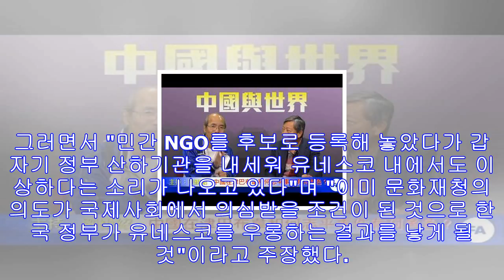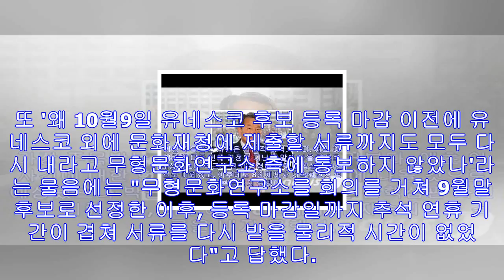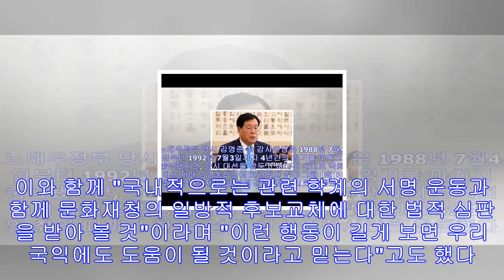"문화재청, 유네스코 무형유산 심사위원 후보 일방적 교체" - 디오데오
뉴스태그 박한별 아이폰x 청룡영화제 언터처블 블랙프라이데이 무한도전 날씨 "문화재청, 유네스코 무형유산 심사위원 후보 일방적 교체" 지난해 12월1일 에티오피아 아디스아바바에서 진...